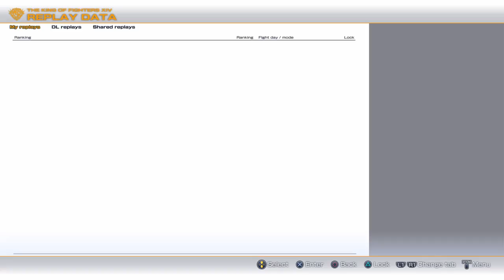Naptown Clutch KOFXIV casuals KaneBlueRiver vs ByronIsKool